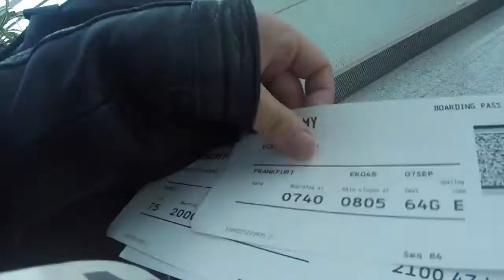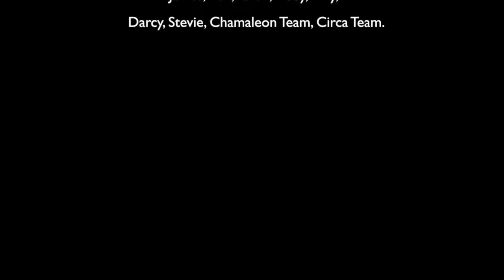Brizzy to B Town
A documentation of my time with the Auzzies working for C!RCA in Berlin at the Chameleon theatre.